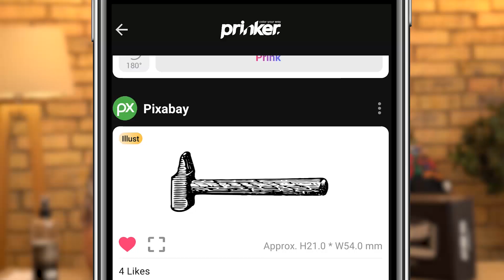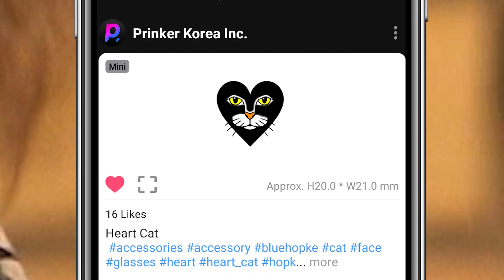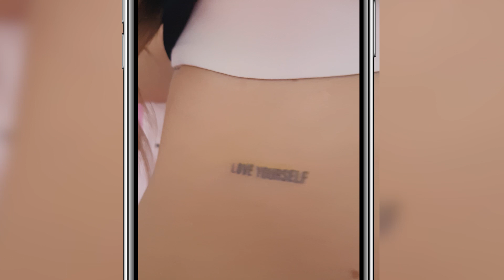Digital​-бабця/ НАБИВАЄ ТАТУ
Льоша — блогер та знавець технологій. Він вирішив зробити свою бабцю Лєну прогресивною і сучасною.

У цьому відео бабця під пильним наглядом Льоші РОБИТЬ ТАТУ!

Пишіть у коментарях, чи сподобався вам ролик та які відео від digital-бабці хочете бачити!